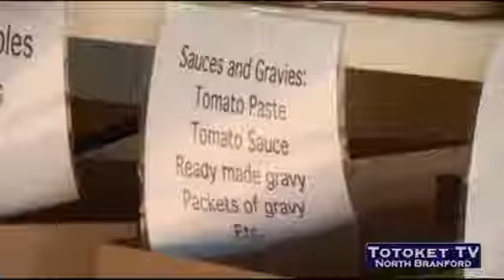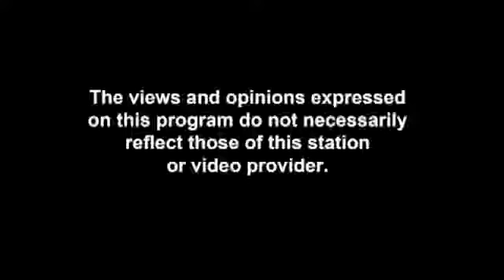Totoket Television - Community Roundup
A video I produced with Totoket Valley Community Television at North Branford Intermediate School for their annual community roundup.